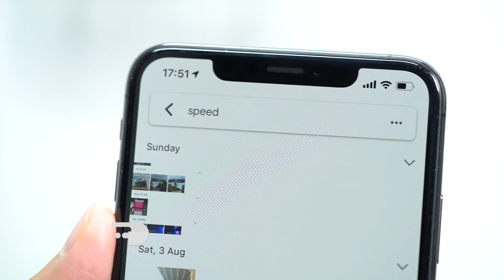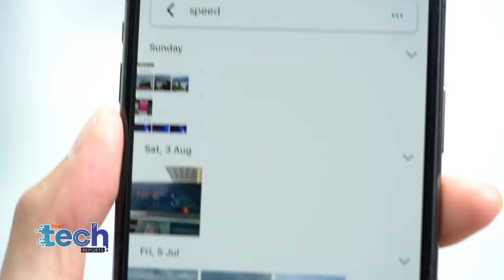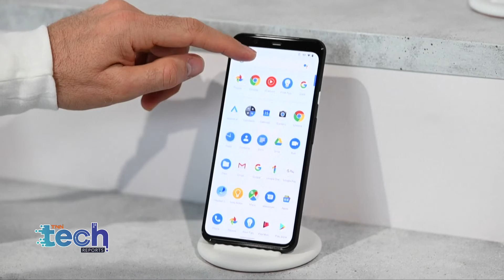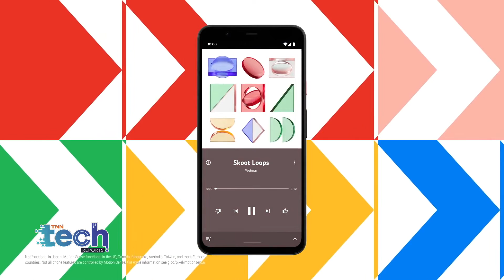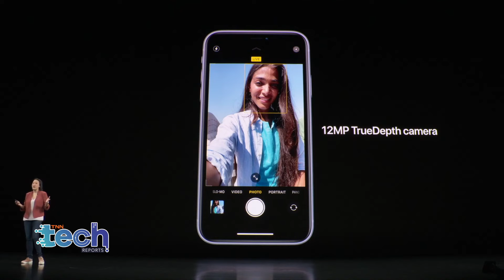แกะกล่องรีวิว iPhone 11 ครบทุกสี | 21 ต.ค.62 | TNN Tech Reports